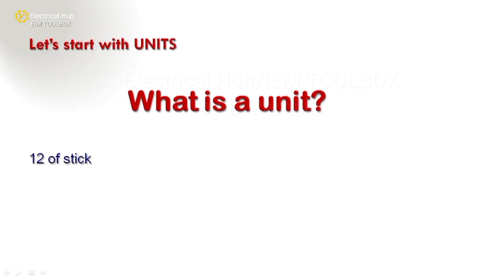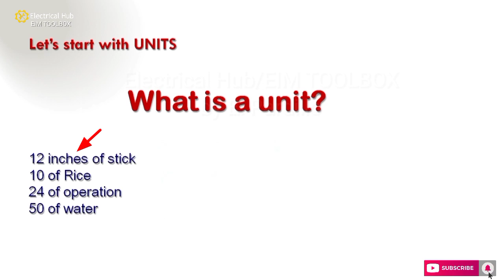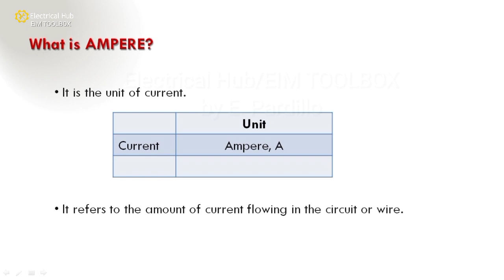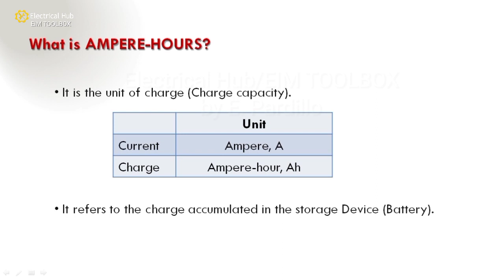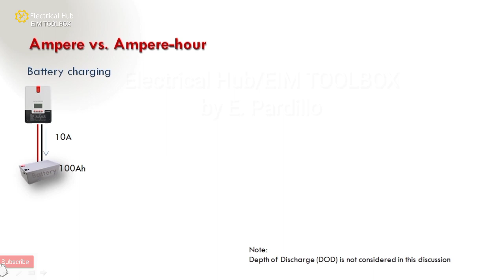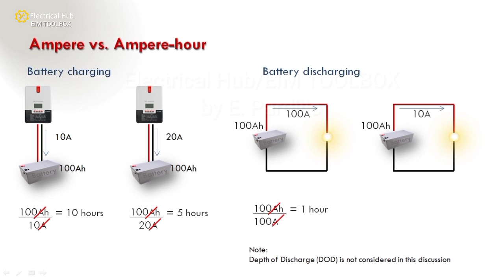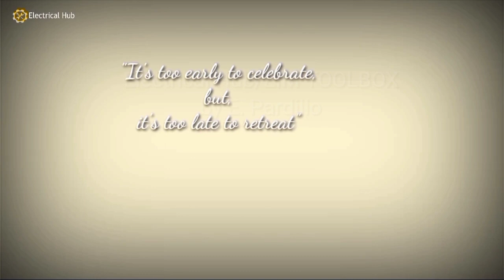SAAN magagamit ang AMPS at AMP-HOURS? Ano ang PINAGKAIBA nila?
Ampere Vs. Ampere-hour.

Ano nga ba ang pagkakaiba nila? Ano ang gamit ng ampere? at ano naman ang Ampere-hour?

Alamin natin sa video na ito:

Playlist na makakasagot ng maraming tanong tungkol sa Solar Power Setup.

DIY Solar Setup guide in Tagalog